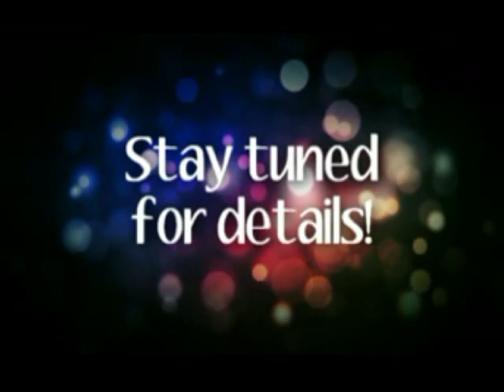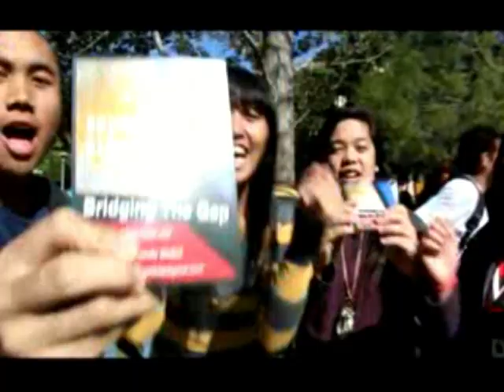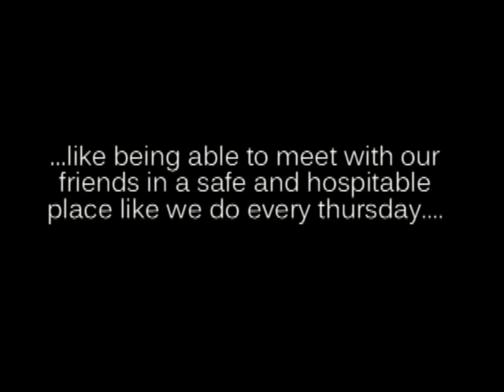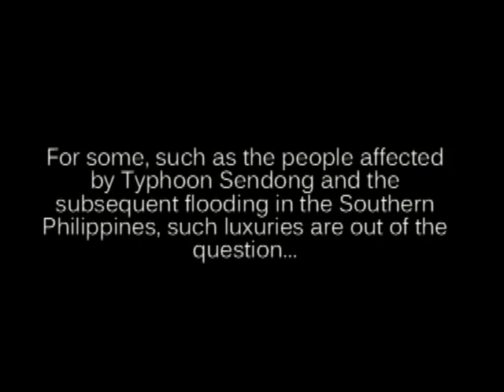CSUN FASA's Vlog: Summit Week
We are at it again!
CSUN FASA's Vlog series Episode 2:Summit week

Vote for CSUN FASA ALUMNI Jeremy Sisante get his firehouse kitchen remodeled!